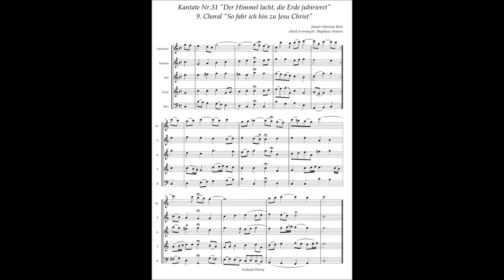Johann Sebastian Bach, Cantata No 31 / 9 Choral "So fahr ich hin zu Jesu Christ"